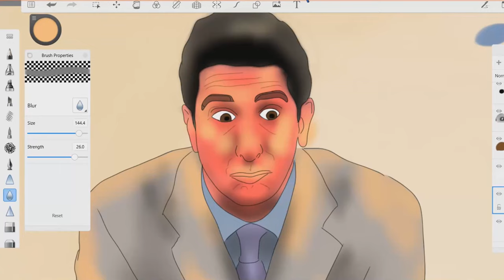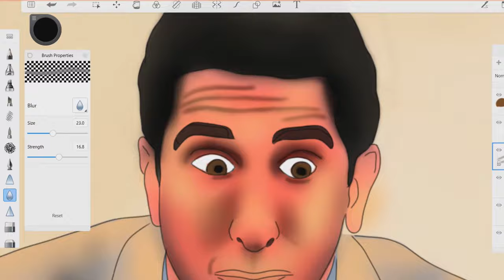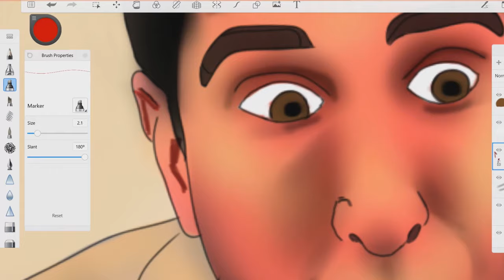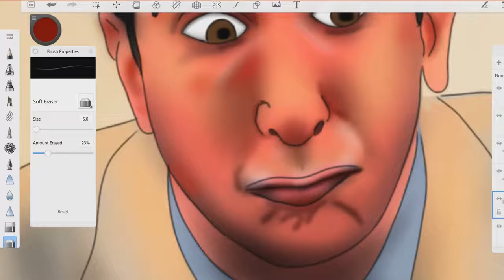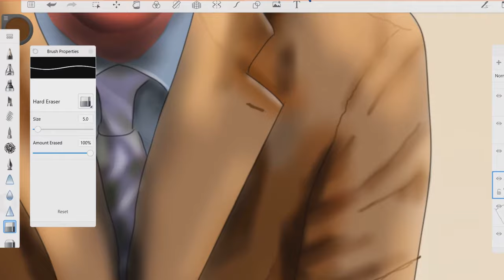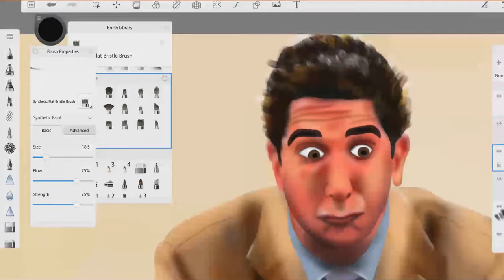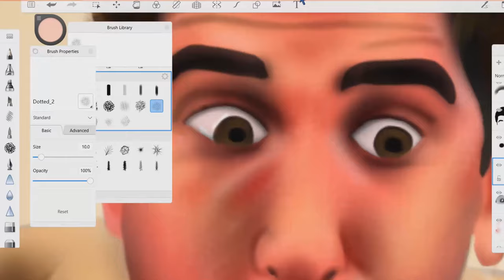Drawing on Sketchbook | When Ross finds out (David Schwimmer in Friends)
Here is a *16 time-lapsed video. Drawing and colouring Ross Geller (played by David Schwimmer) from the series Friends. Ross finds out Rachel is pregnant. Drawing on Autodesk SketchBook for laptop.

Time codes:
00:00 Basic Colouring
00:26 Basic Highlights and Shadows
02:30 B&W parts
02:43 Juicy Ross Lips
03:12 Blazer, Suit and Tie
05:11 Slick Hair
05:35 Last eye details
06:35 End Result